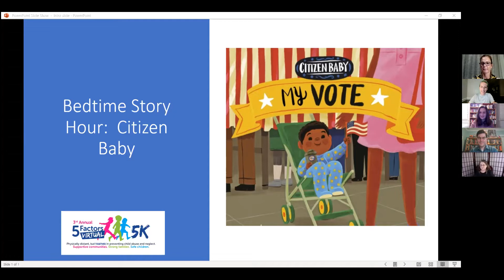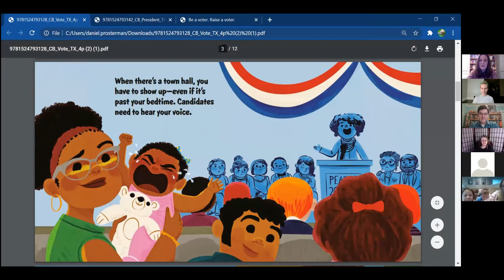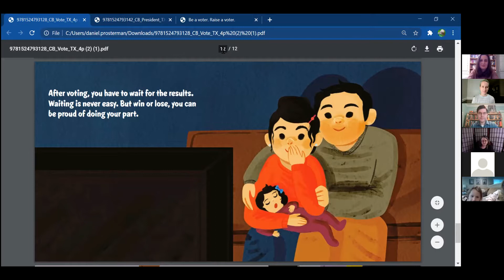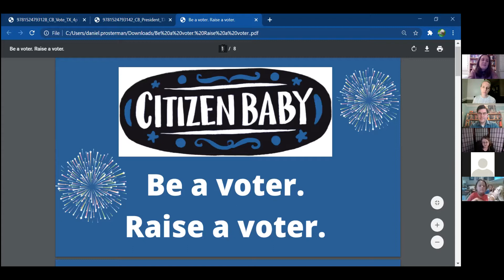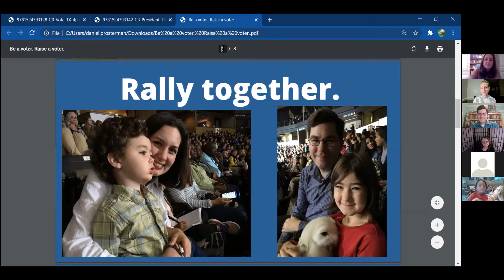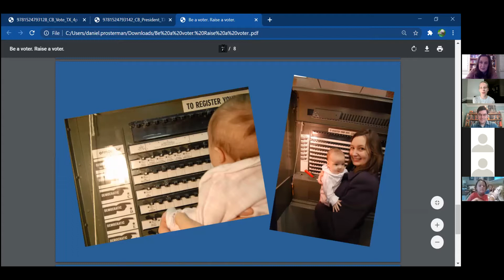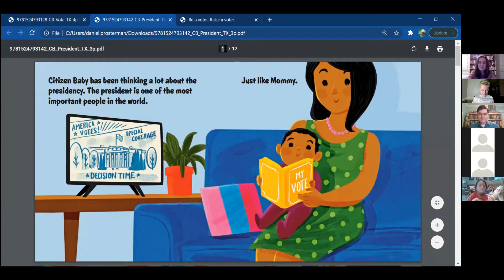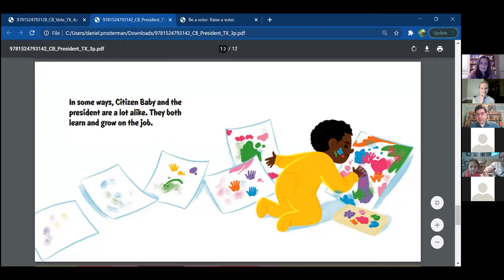Bedtime Story Citizen Baby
The authors of the Citizen Baby series believe conversations around civic engagement should start early.  Join us for story hour that will help start the discussion.